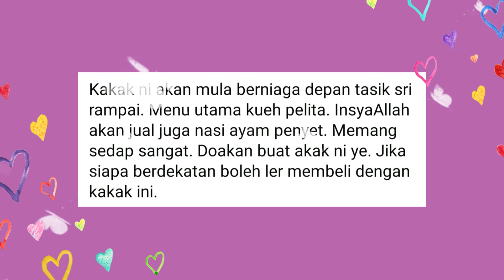Kemurahan hati Ustaz Ebit Lew